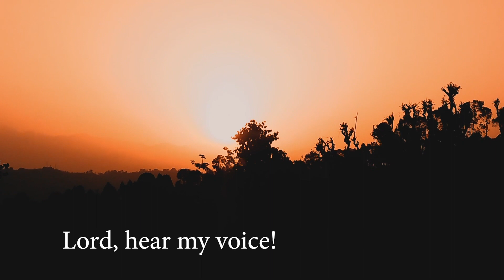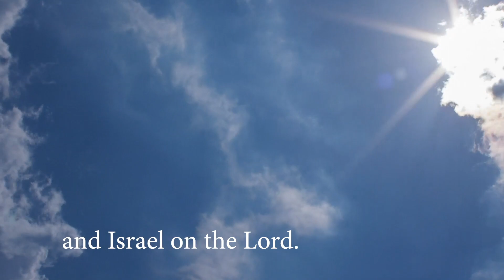United in Faith: Sunday March 29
Join Joanne for this morning's time of prayer and community together, with a reading of Psalm 129 and a beautiful reflection from Pope Francis. Join us every day at 10am.